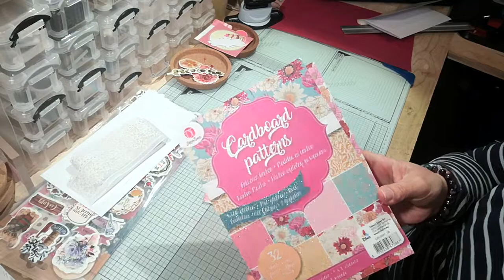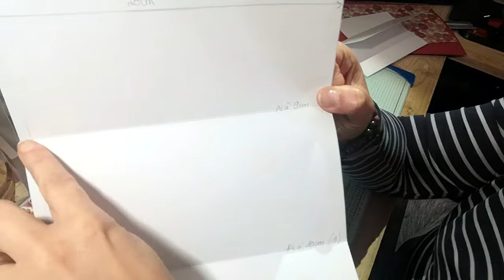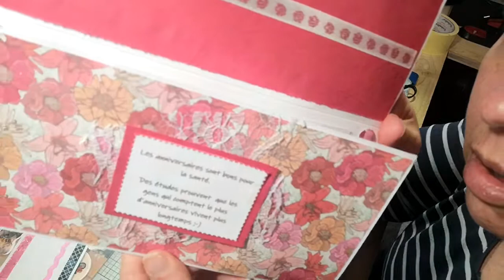Tuto #12 Cadeau Coco - Carte Enveloppe cadeau assortie au Maxi sac en papier